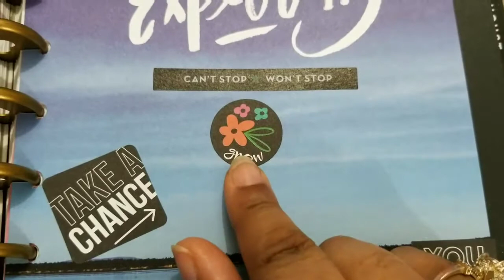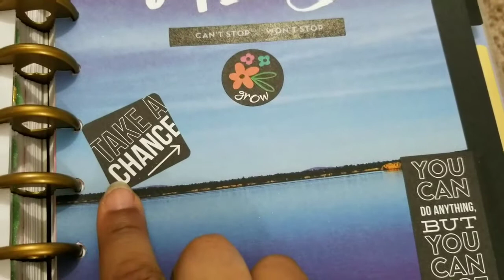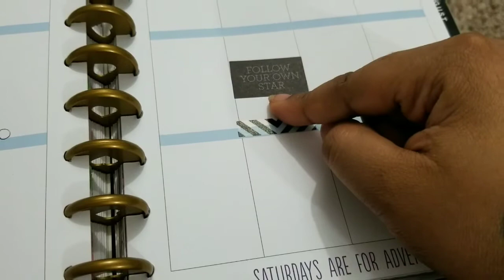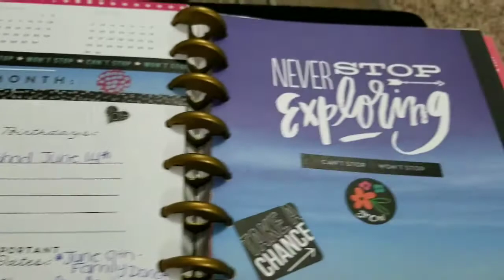My Life, My Planner | June Edition | "Never Stop Exploring"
Hey 3LGang hope you're having a great Tuesday♡

Poshmark Store: Join me on Poshmark, the #1 app to buy & sell fashion.